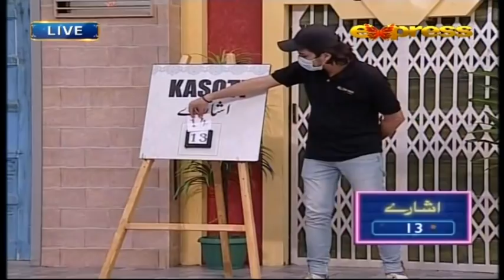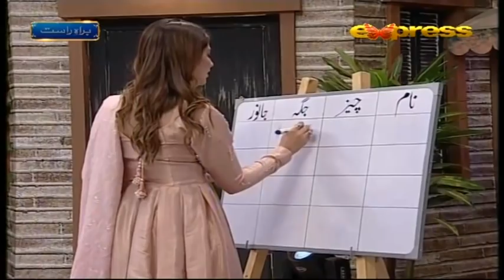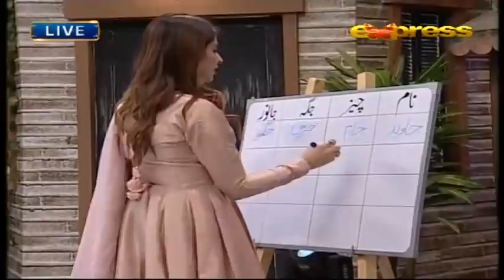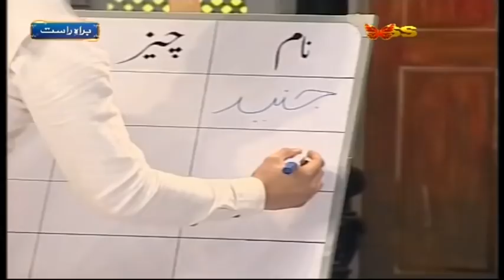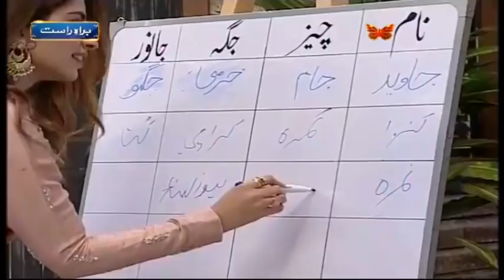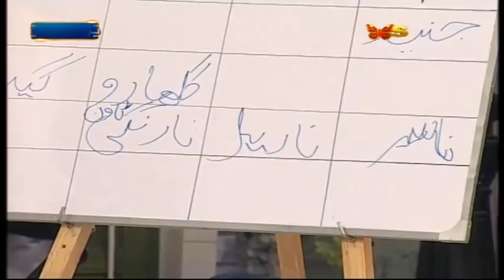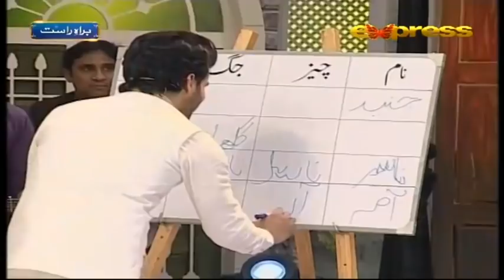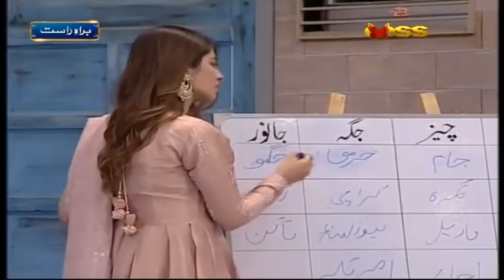Jeeeway Pakistan - Episode 5 | Kinza Hashmi & Fahad Sheikh | Season 2 | I91O | Express TV